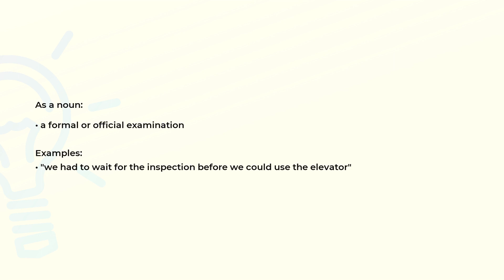What is the meaning of the word INSPECTION?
Definition, examples of use and spelling of the word INSPECTION.

(00:00) Intro
(00:08) As a noun
(00:23) Spelling

As a noun (00:08):
• a formal or official examination

Examples:
• "we had to wait for the inspection before we could use the elevator"